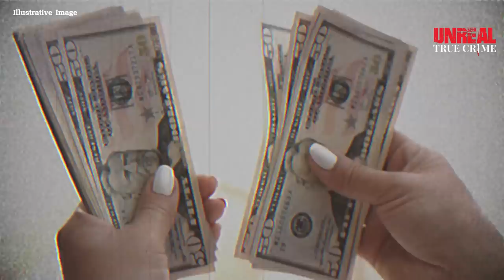Millionaire Murdered Brit Wife He Met Online - True Crime Documentary